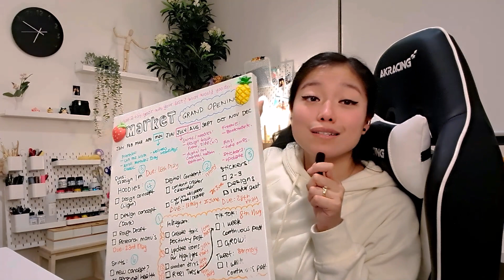01. GROWING an art business - my first 3 months!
HELLOOO MY KOOKY BEARS! ˙ᵕ˙
Clare here! Thanks for visiting me on my channel! Just sharing my journey so far in building my little brand, Cjeane Studio ♡ I'll try to be as transparent and open as possible, so feel free to comment any questions you might have! Thanks for taking the time in your day to hang out with me (YAY)!

✿ TIME STAMPS ✿
00:20 - 00:56 About me
00:59 - 01:01 A compliment for you
01:04 - 01:25 The start (and end) of my first professional art account
01:26 - 02:35 Reviving my art account (yay!) and planning when to kick start it.
02:36 - 02:52 First post on Cjeane.Studio
02:53 - 03:41 My Instagram posting schedule
03:42 - 04:28 The ugly side of social media
04:29 - 05:29 My journey took different turns, and that's ok! PIVOT!
05:30 - 06:48 Advice #1: Just START.
06:49 - 07:51 Advice #2: Numbers (Followers, stats, etc) aren't everything.
08:00 - 09:12 Advice #3: Have genuine interactions with other people. Ingenuine comments might turn people away!
09:26 - 09:50 Plans for this channel
09:55 - 11:30 My schedule for the month of May!
11:31 - 11:55 Volunteer with me ♡